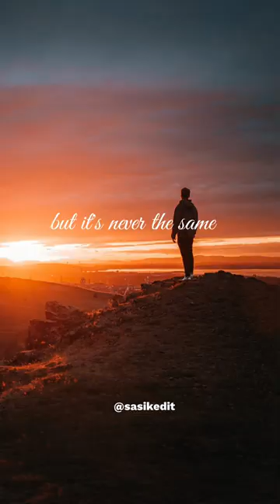LEWIS CAPALDI - SOMEBODY YOU LOVED (short)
credits: Lewis Capaldi

Director: Ozzie Pullin
Producer: Byron McNally
Director of Photography: Ula Pontikos BSC
Editor: Meg Thorne @ Cut & Run
Production Company: Partizan
Exec Producer: Mayling Wong
Colour: Jack McGinity @ CHEAT